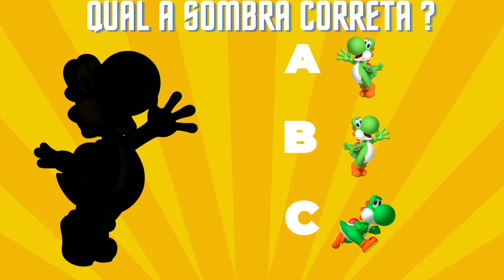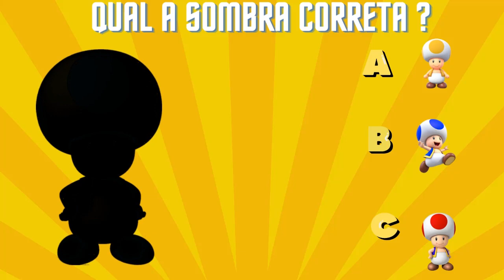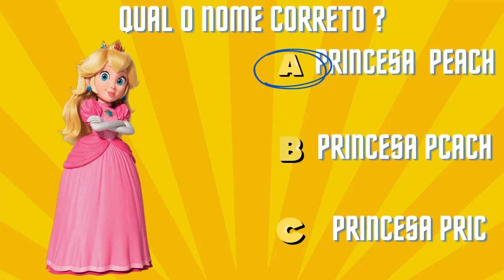Super mario/ Quiz insano!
olá, galerinha do canal quiz teen, aqui temos diversão e muito entretenimento para a sua família, venha se divertir com a gente nesse canal